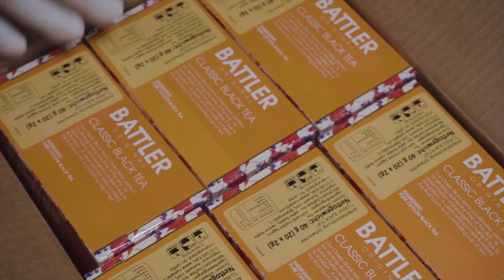Corporate Video - Battler Tea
Creative Director - Andrew M Nizan
Director Client Service - Michelle Andrew
Cinematographer - Thilojan
Editor - Subodh / Andrew
Drone - Tharindu
Recording - Chris
Narrator - Billy
Light Assistant - Suresh
Production Assistant - Dilshan
Camera Assistant - Jinasena
Script - Andrew & Michelle

Agency - Amglobe Media
Video Production - M&A Production